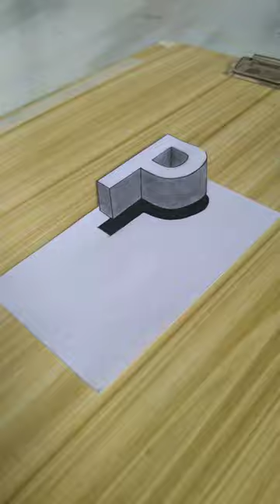3d letter drawing p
3d letter drawing p ||3d P